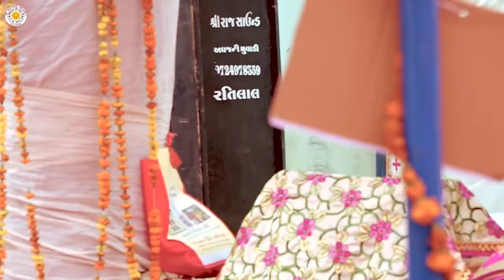अनमोल समय को कहाँ लगाये ? श्री राजन स्वामी जी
अनमोल समय को कहाँ लगाये ?
वाणी चर्चा - श्री राजन स्वामी जी
स्थान- गाव-कन्थराई खेड़ा जिला, गुजरात

1. परिकरमा + सागर + सिनगार + खिलवत टीका

2. NIJANAND YOG (निजानन्द योग) - Collection of 60 Invaluable FAQs

3. CHITWANI MARGDARSHAN (चितवनि मार्गदर्शन) - Smallest and Best ever Pocket Guide to Meditation

4. DHYAN KI PUSHPANJALI (ध्यान की पुष्पाञ्जलि) - Detailed Question-Answer Sessions transcribed in this unique pearl of spiritual wisdom